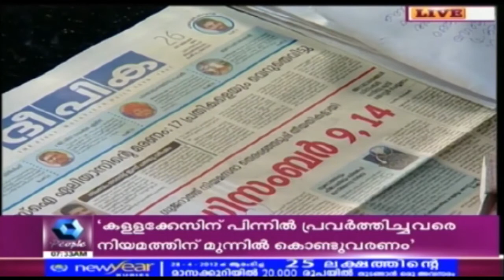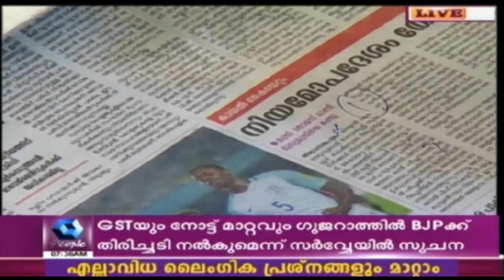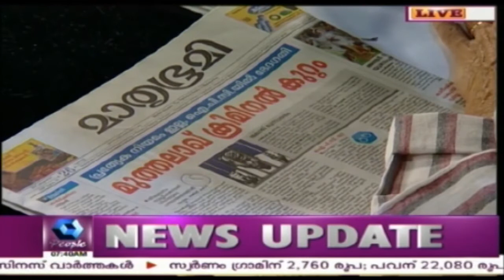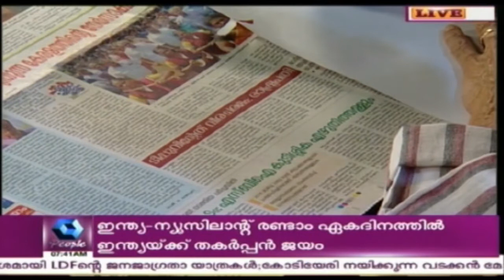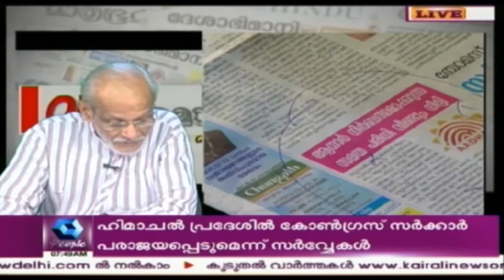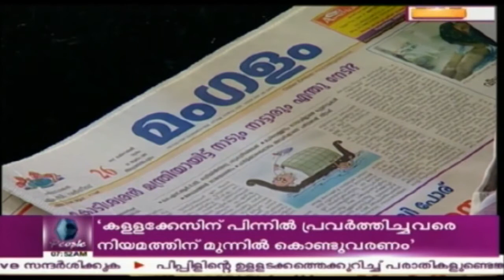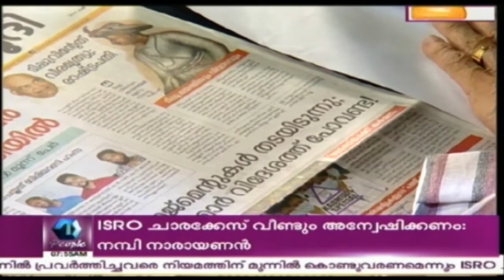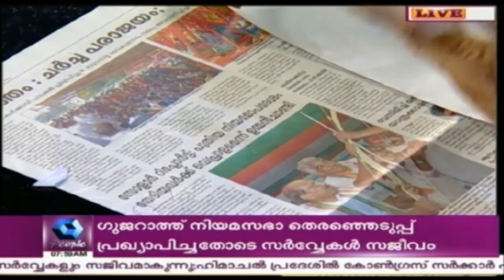Varthamanam വർത്തമാനം | 26th October 2017 | Full Episode